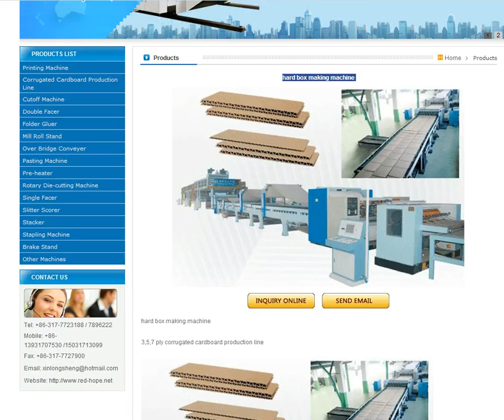hard box making machine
Dongguang Packaging Machinery Co., Ltd
 Contacts : Yolanda Liu
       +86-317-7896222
  add Lisiwei Industrial Zone,Dongguang county,hebei province